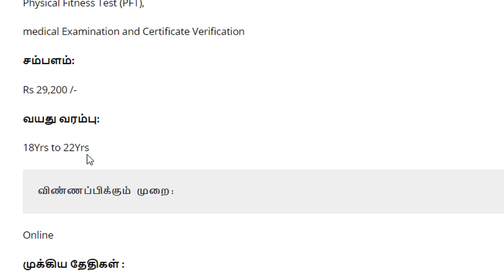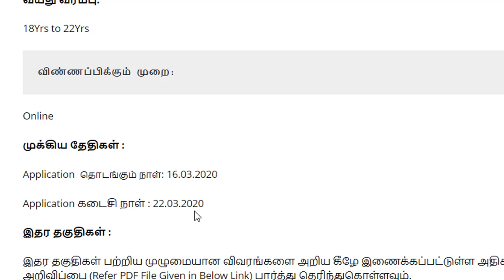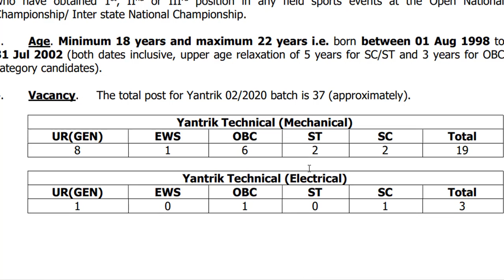இந்திய கடலோர காவல் படை வேலைவாய்ப்பு | சம்பளம் : Rs.19,200/-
IOCL Recruitment 2020 | இந்தியன் ஆயில் கார்ப்பரேஷன் வேலைவாய்ப்பு| Central Govt Jobs 2020
796 காலியிடங்கள் - Any Degree - Age : 21 to 37 யுபிஎஸ்சி தேர்வு அறிவிப்பு  UPSC CIVIL Service  2020